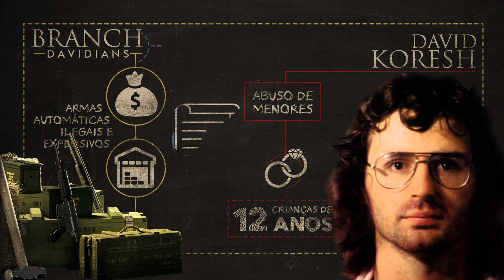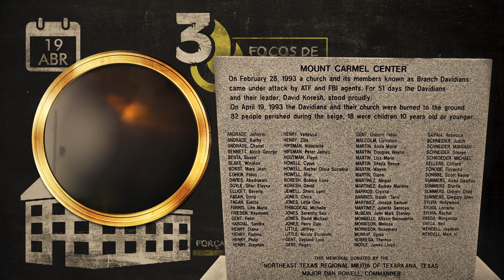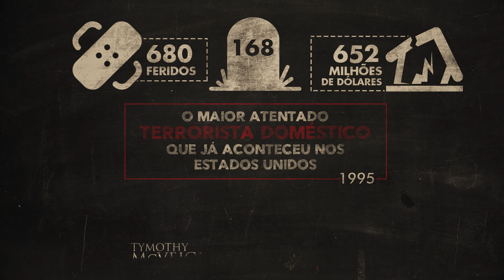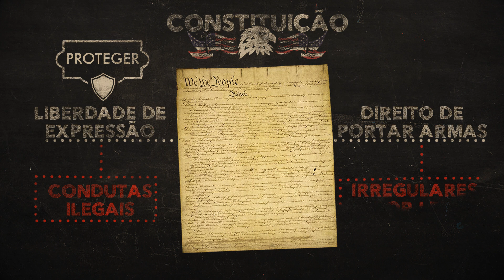Seitas, Milícias e Far Cry 5 | Nerdologia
No Nerdologia de hoje conheça as seitas e milícias que ajudaram na construção do mundo de Far Cry 5.